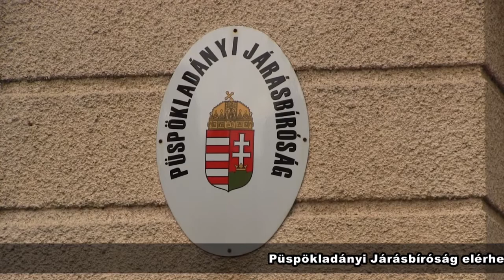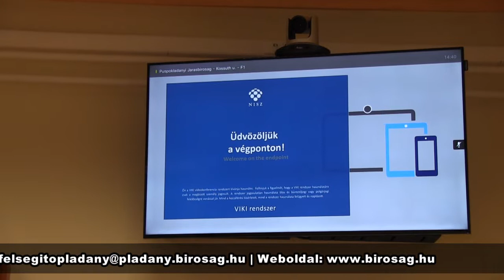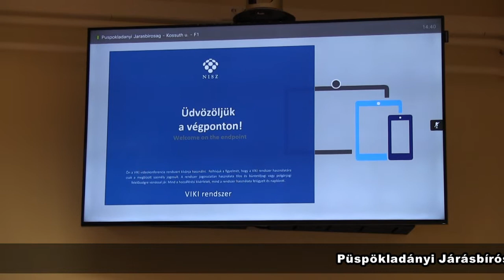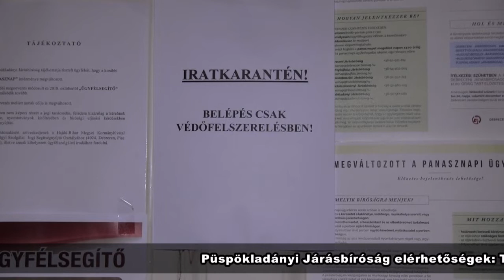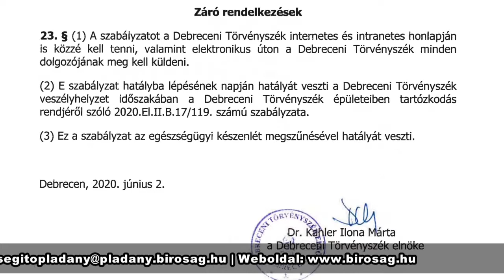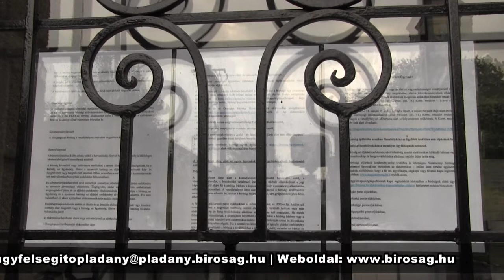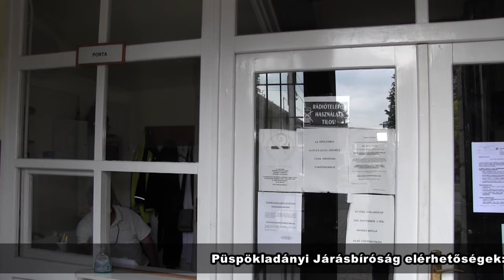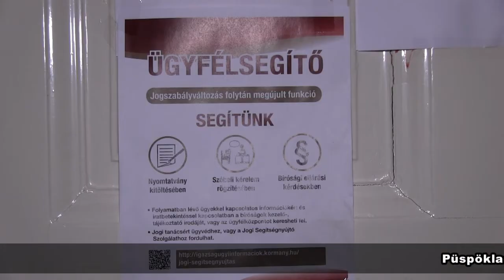Járványhelyzet - Újra nyitottak a bíróságok